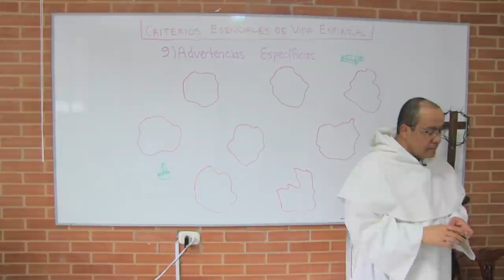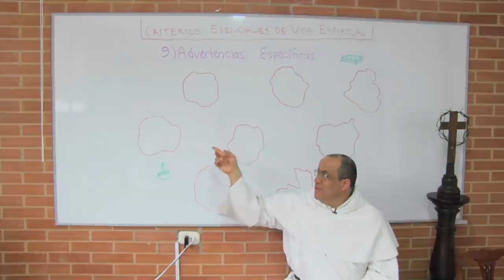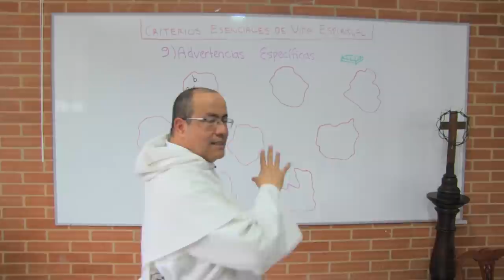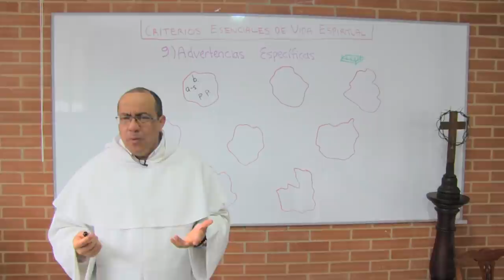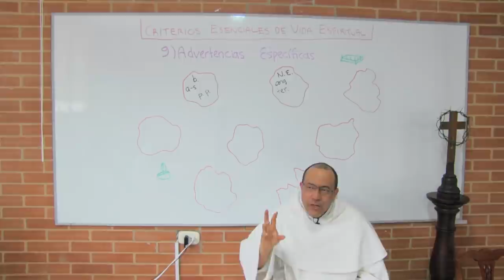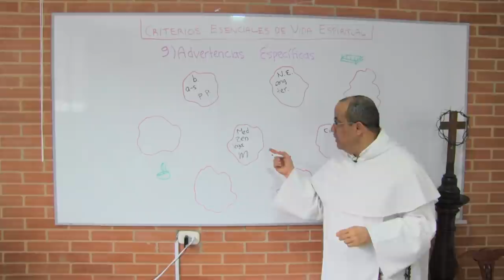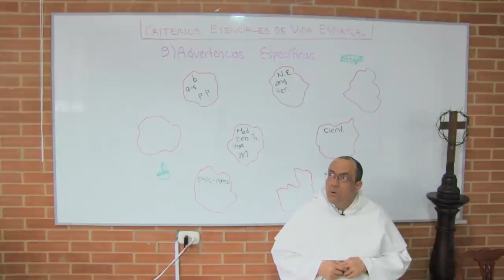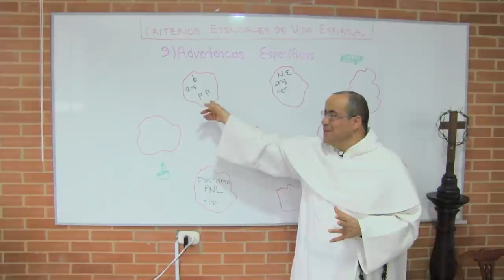DKmino Espiritual 09 - Advertencias específicas sobre espiritualidad cristiana, 1a. parte